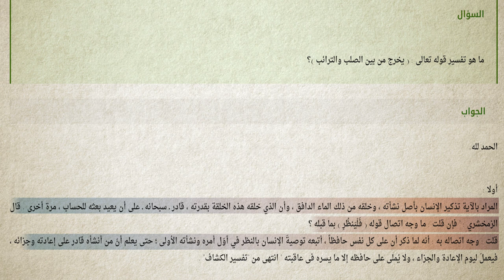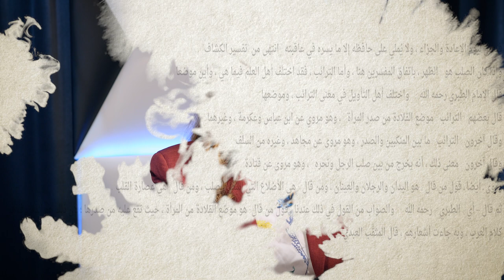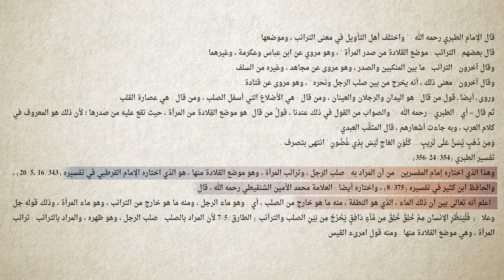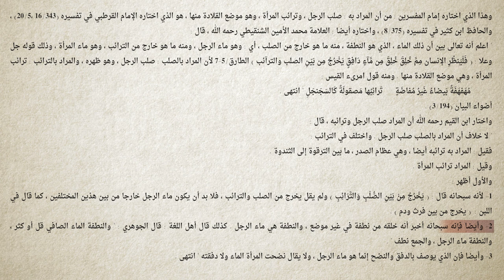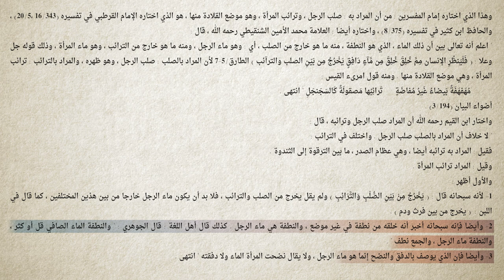برنامج سين وجيم | الحلقة 3 | تفسير يخرج من بين الصلب و الترائب - مع الأخت مارينا